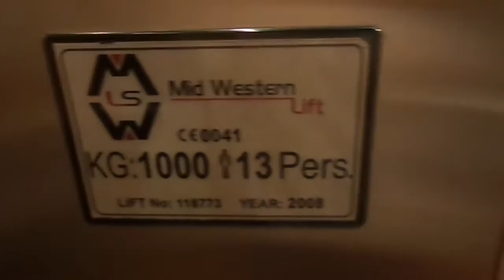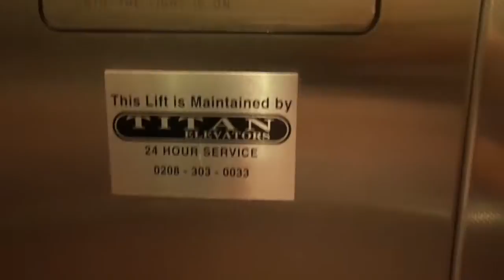Kleemann/Mid Western MRL Traction Express Elevator at Undisclosed location in Isle of Dogs, London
I can't tell you where it is due to privacy reasons.

Another elevator that doesn't serve 1 or 6.

---Block B, Express Elevator---
Brand: Kleemann/Mid Western
Type: MRL Traction
Capacity: 1000kg / 13 Persons
Floor served: 5(*0*, 2, 3, 4, 5)
Ministry of Industry, Trade & Labour number: 118773